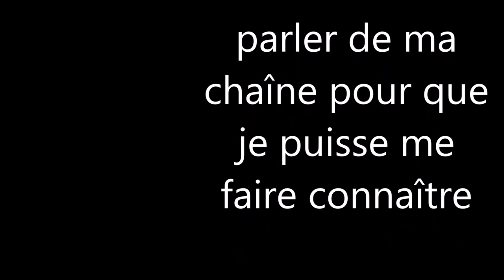radio champion mm cl/vidéo 0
une nouvelle série que embarque de podcasts de temps en temps. pour plus d'information je vous invite à écouter la vidéo.